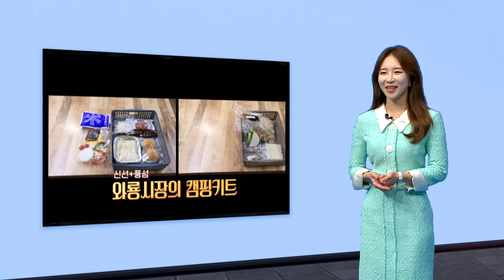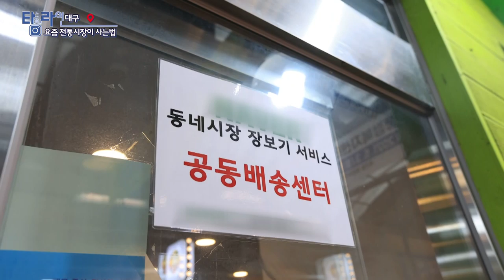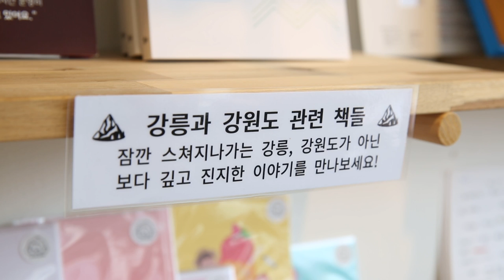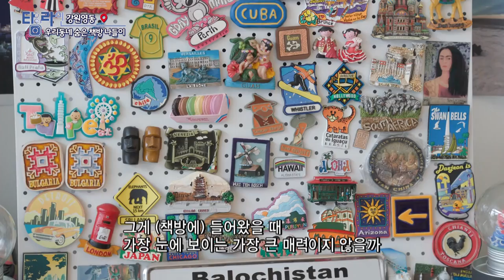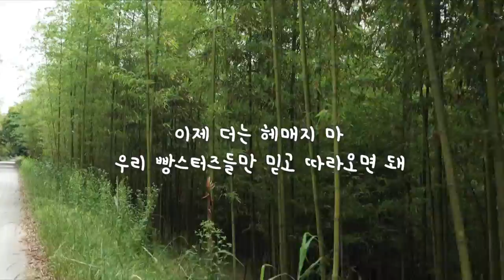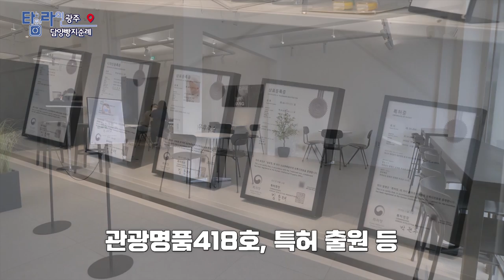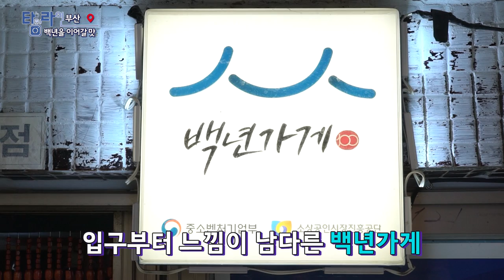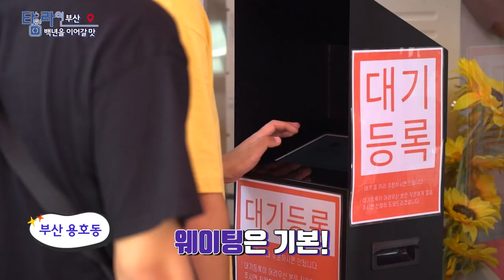[TV매거진 타임라인] 9월 20일 전체방송 다시보기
9월 20일(화) 방송

대구 - 요즘 전통시장이 사는 법
강원영동 - 우리 동네 숨은 책방 나들이
광주 - 담양 빵지순례
부산 - 백년을 이어갈 맛